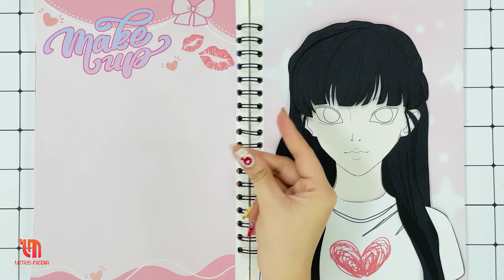[✨Paper DIY✨] Bridal Makeup Tutorials #2 데일리 메이크업 ASMR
🌈 I love drawing and playing with cute characters.🌈 I will try my best to show you a good video🔰 Stay tuned with me to catch all the fun and exciting videos!